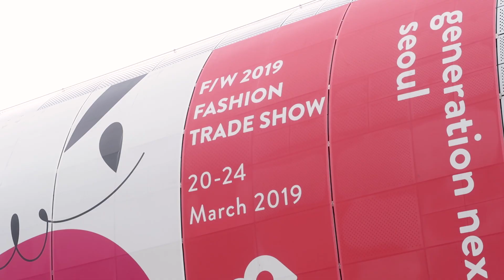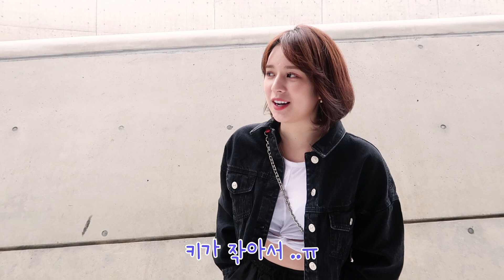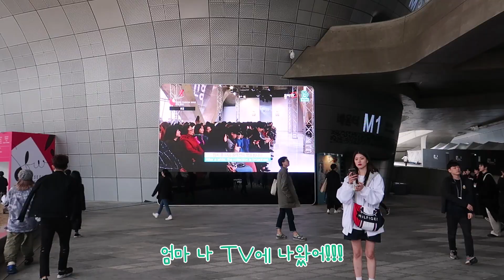[한국어/日本語] 패피의 핫플레이스! 2019서울 패션위크에 가다! (featuring 레나) / 2019ソウルファッションウィークに行く!(featuring レナ) [AI]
안녕하세요~ 아이예요!
こんにちは～アイです!

오늘은 '디홀릭'이라는 걸그룹으로 활동했던 레나 언니 런웨이를 보러
동대문 DDP에서 열린 서울 패션위크에 갔어요!
今日はD.HOLICというガールズグループで活動していたレナお姉さんのランウエイを見に東大門DDPで開かれたソウルファッションウィークに行ってきました!

도착하자마자 눈에 띄는 패피들이 많아서 깜짝 놀랐어요!
(좀 더 화려하게 꾸미고 올 걸...)
到着してすぐ目立つファッションピープルの方々!!
沢山いてびっくりしました!
(もう少し華やかな服を着てくれば良かった…)

이번에 입고 간 의상 컨셉은 '배그' 인데요.
힙합스타일 여전사 느낌을 주려고 입어봤답니다 !
今回来た服のコンセプトはバトルグラウンドです！
ヒップホップスタイルで女性戦士をイメージして着てみました!

친언니 같은 레나 언니의 런웨이도 보고 즐거운 시간이였어요.
実の姉のようなレナお姉さんのランウエイも見て楽しい時間でした!

AI YAMAGAMI